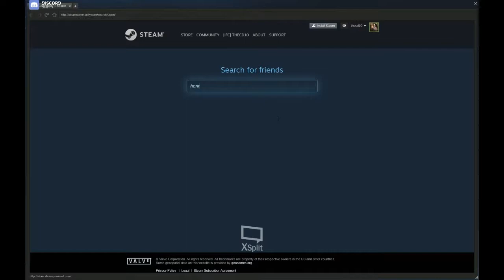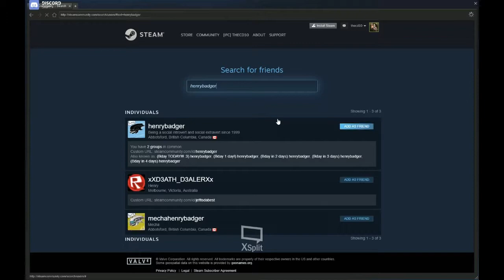Full Control!-Team Fortress 2